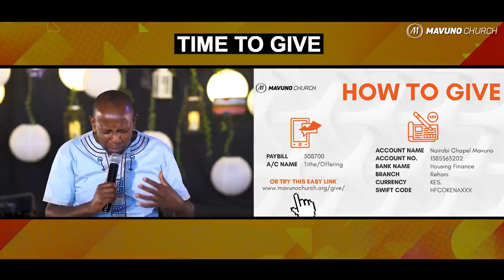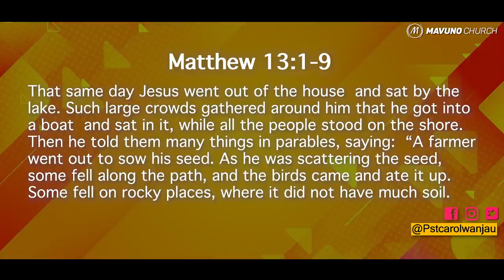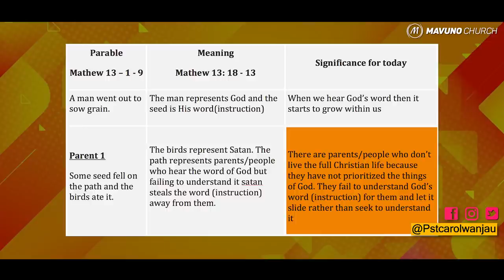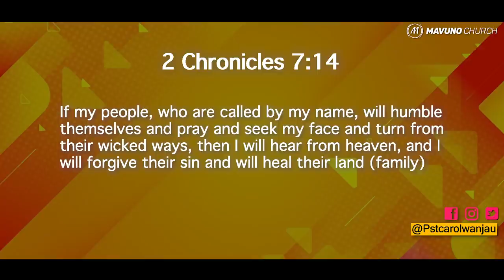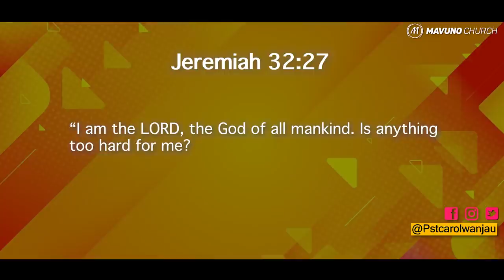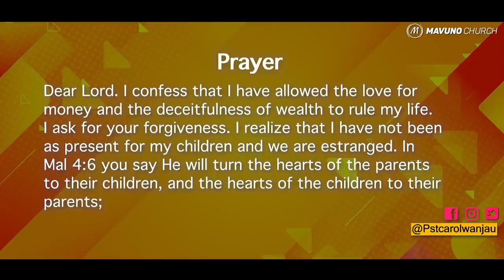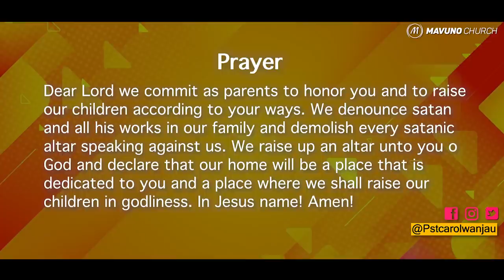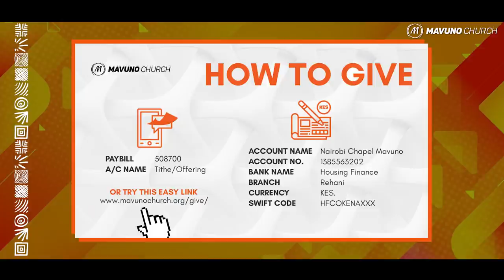MODERN FAMILIES || PRAYERS FOR PARENTS || October-2021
Easy to see today is that well-raised children are the exception rather than the rule. Busyness and other reasons such as personal struggles have seen parents increasingly release their parenting roles to institutions such as schools and churches.
Follow our October sermon series, "Modern Families", through which we seek to investigate the factors influencing modern-day parenting while providing solutions intended to make a Godly difference in how children are raised today.
Our services air every Sunday at 10 am(EAT) on our Facebook and Youtube channels, as well as on Switch TV.